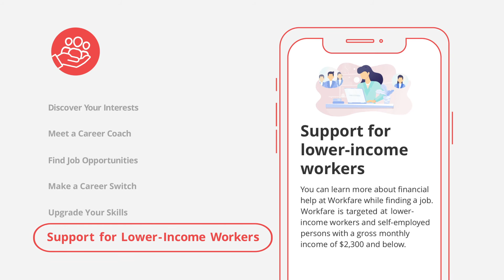LifeSG | Career Advice, Skills Training and Job opportunities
LifeSG supports your job search and career growth with employment support guides to connect you to the right resources, programmes or opportunities.

(Previously known as Moments of Life)